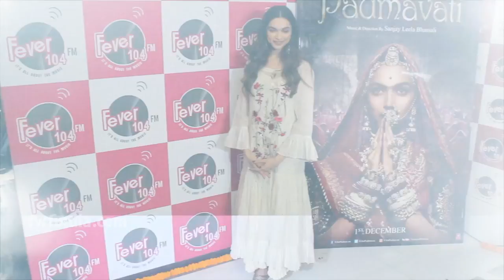OMG! Deepika Padukone Reveals Sh0cking Reason Behind Breaking Up With Ranbir Kapoor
OMG! Deepika padukone reveals shocking real reasons behind breaking up with ranbir kapoor